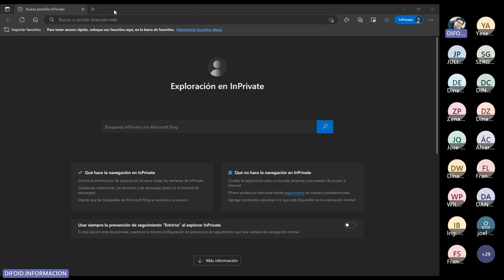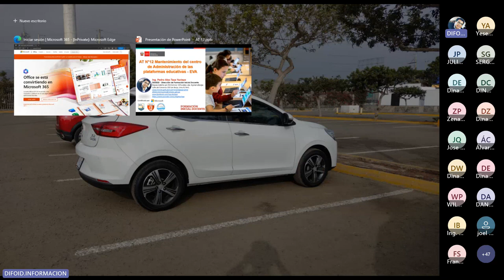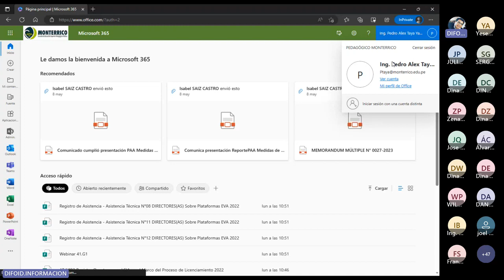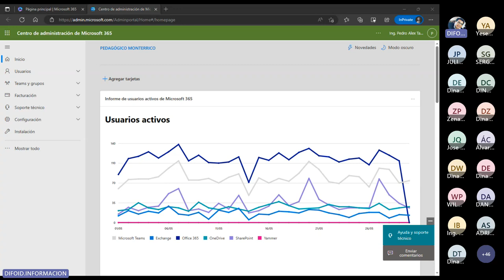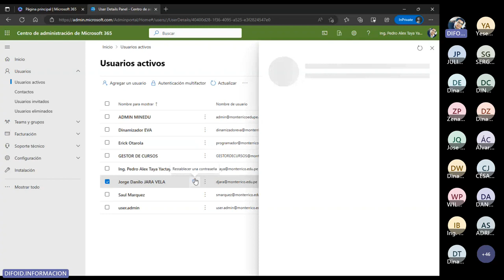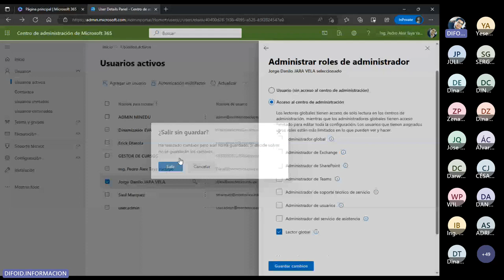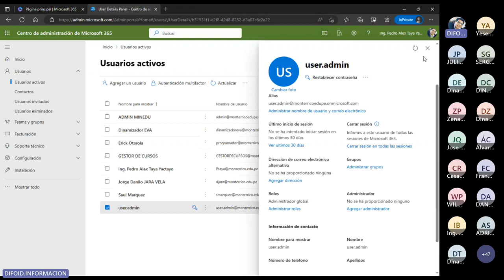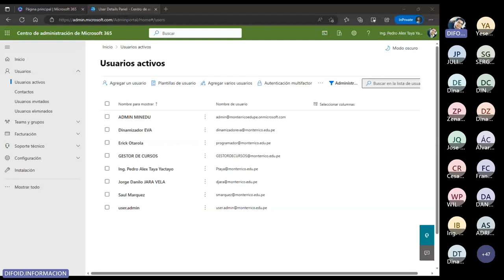AT N°12 Mantenimiento del centro de Administración de las plataformas educativas EVA